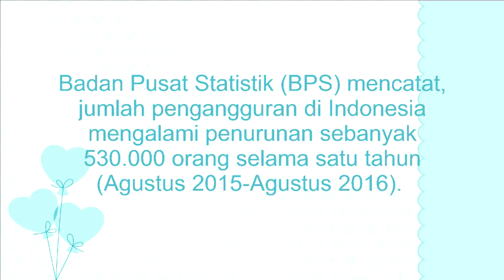4 Penyebab sulitnya dapat pekerjaan di Indonesia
Pengangguran-pun bermacam dari lulusan SI,D3 maupun SMA. Seperti dikutip dari jobsdb, bukannya mereka tidak mau bekerja, tapi mereka belum mempunyai kesempatan untuk bekerja. Hal ini yang membuat banyaknya pengganguran di Indonesia